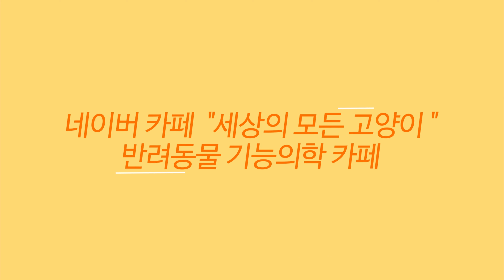💖 꼬꼬마냥 앙팡이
💦세모고 | CAT VLOG :) 꼬꼬마냥 앙팡이

감사합니다.

$후원계좌 : 신한은행 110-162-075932  예금주 : 이*한 입니다.